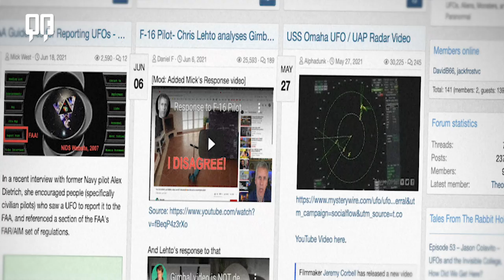Rich Franklin - Quite Franklin - Mick West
Is he part of a psyop run by the government as a shill putting out misinformation concerning conspiracy theories? Mick West has been asked this question and heard these accusations for years discussing popular conspiracy theories such as the JFK assassination, the moon landing and chem trails just to name a few. After leaving the video gaming industry, he put his logic skills to use making arguments against popular conspiracy theories. With new evidence surfacing on UFO’s, Mick gives his thoughts on the changing landscape of an alien life encounter while weighing in on the entire conspiracy theory culture.

Rich Franklin is a host, actor, UFC Hall of Famer, and current Vice President of ONE Championship, Asia’s largest martial arts promotion.